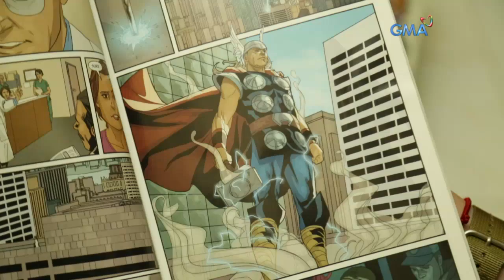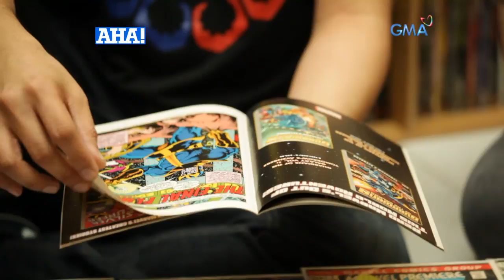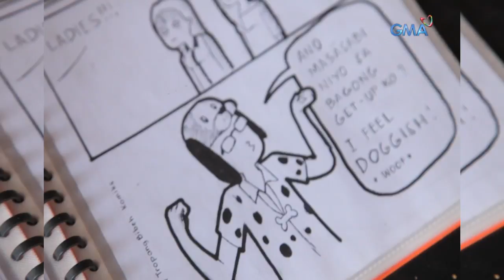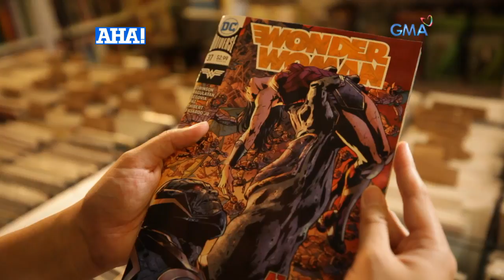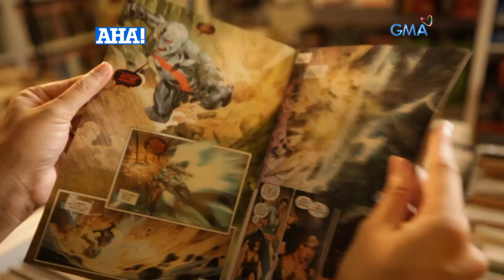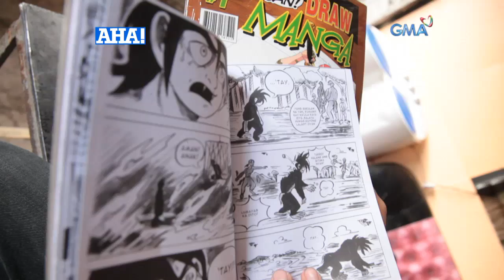AHA!: Pinoy DC Comics Artist, kilalanin!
Kayang-kayang makipagsabayan ng Pinoy sa galing ng mga banyagang comic artists! Kilalanin si Carlo Pagulayan, ang Pinoy DC Comics artist na gumagawa ng pangalan sa international comics industry.

Watch episodes of 'AHA' every Sunday morning on GMA Network, hosted by Drew Arellano featuring this week's special guest, Taki Saito.